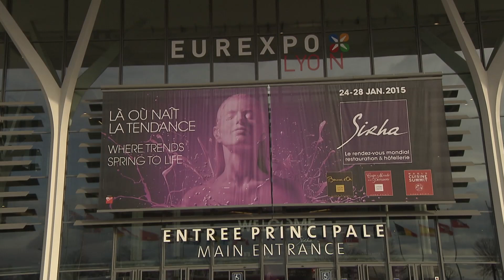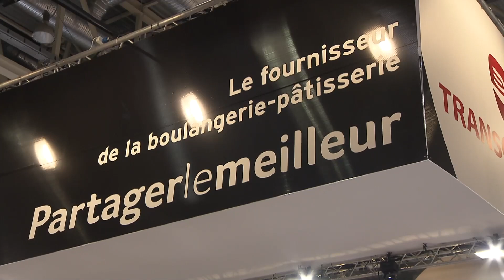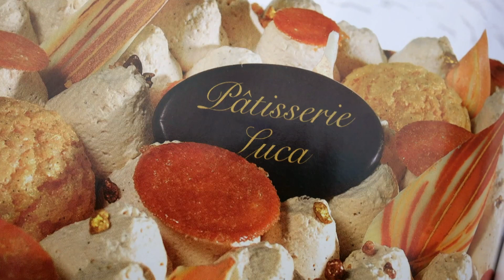De la pâtisserie industrielle avec le look du fait maison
Opération séduction des artisans au salon des industriels de la pâtisserie